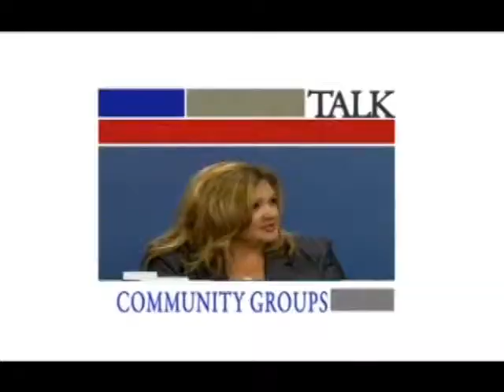New Generations fixed